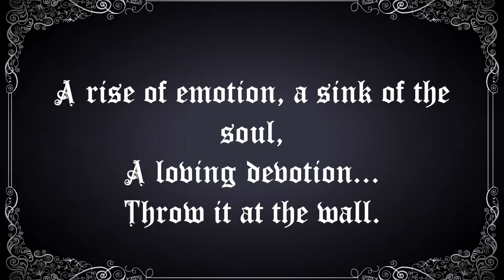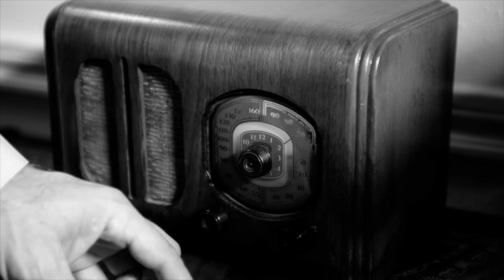Electric Enemy - Heartache Melody (Official Video)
Official music video for 'Heartache Melody' by Electric Enemy

PRE ORDER THE ALBUM NOW! - available as CD, Vinyl, digital and as ltd. edition with Glow-in-the-dark patch

Lyrics:
Heartache Melody tear soaked throat choked enemy
Poisoned remedy - Celine Dolly cavalry
A Rise of emotion - a sink of the soul
A loving deviation - throw it at the wall

Heartache felony - started young offending me
The snake apple tree - nightmares are born from the dream

Heartache - never again
Heartache - never again

Heartache memory - souvenirs keep haunting me
Perfume - empty seat
Don't play that song so close to me

Heartache - never again
Heartache - never again

I don't need love - Oh maybe it's my history - or what the thing can do to me

Heartache - never again
Heartache - never again